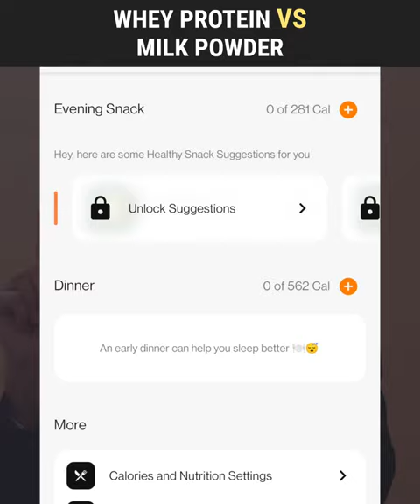Whey Protein Vs Milk Powder | 124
Sound - bloodpixelhero